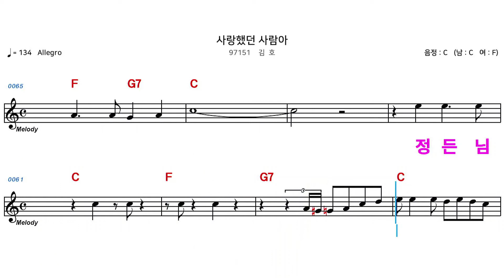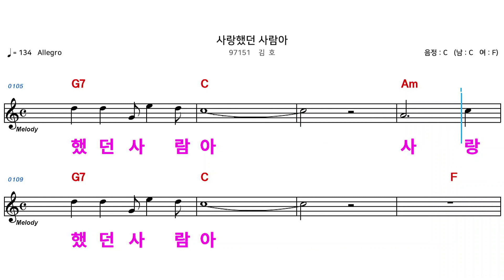(MR) 97151 사랑했던사람아 - 김호